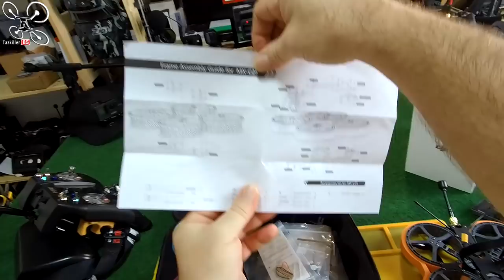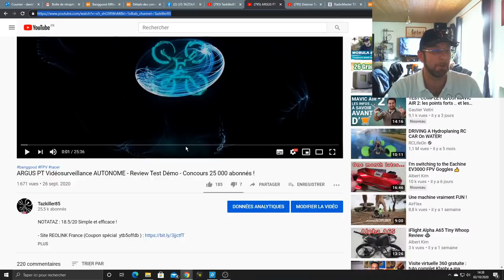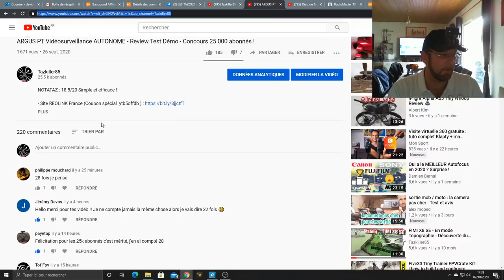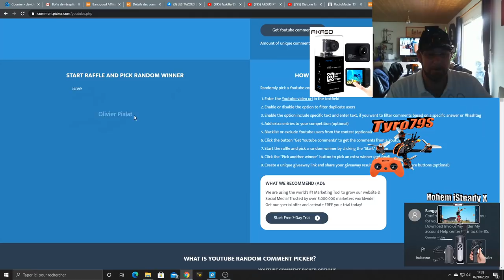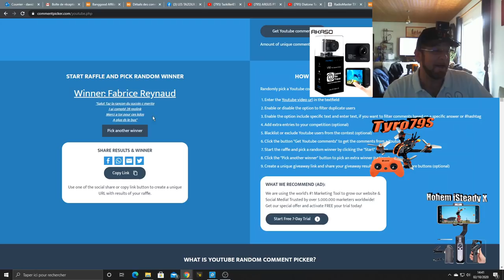Diatone TAYCAN 25 - Review Test Démo - Masque DJI FPV, on en parle ? ...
NOTATAZ : 16.5/20 Bruyant !
Les + : Résistant, Belle finitions, Concept intéressant, Nombreux accessoires, Bien réglé .
Les - : Bruyant, Mauvais montage antenne VTX, Autonomie pas ouf (surtout avec une cam en plus), Pas de pads d'atterrissage.

BIENTÔT EN TEST :
- Oreillettes Tronsmart Apollo Bold (en test)
- iFlight NAZGUL 5 V2 (en chemin )

Concept intéressant ... Mais bruyant ! J'ai en test aujourd'hui le Diatone Taycan 25, un petit cinewhoop avec moteurs inversés . Il vole plutôt bien sorti de boite, les équipements sont nombreux et la finition très correcte. Résistant et original, il est capable d'emmener une caméra d'action mais perdra bien sur en autonomie. Pour 110€ en version analogique (avec le coupon) ce n'est pas du vol, mais je regrette quand même son manque d'autonomie et le bruit des moteurs. Dans cette vidéo, nous parlerons également du masque DJI FPV, mes ressentis et quelques trucs à savoir, et nous connaitrons également les 3 Gagnants du concours de la semaine dernière.  Bon Film et merci à tous pour votre soutien .